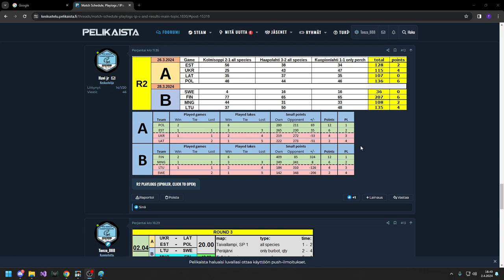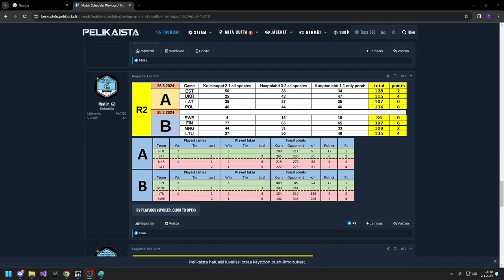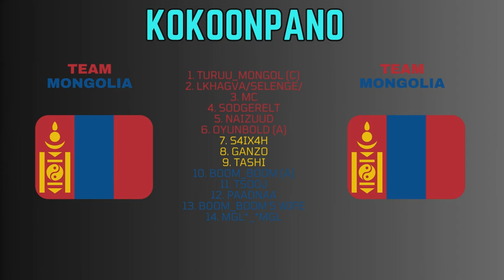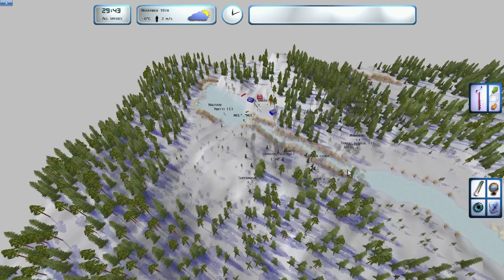Propilkki 2 World Championships Mongolia - Finland Group B, R3 selostus/casting ft. havi jr, raivis